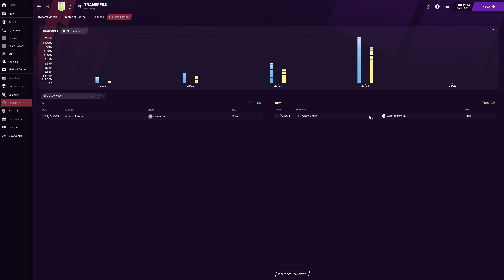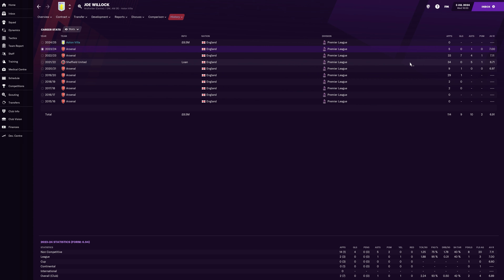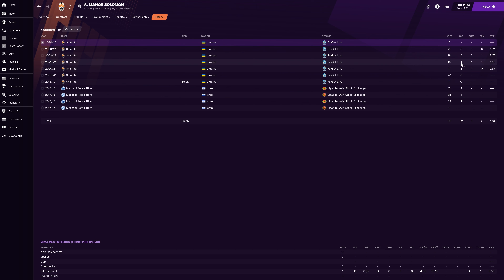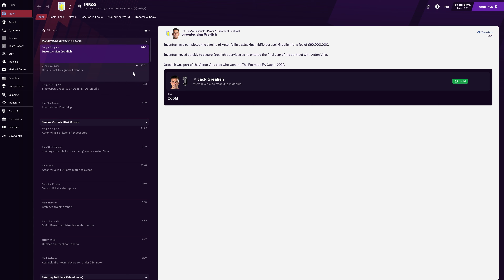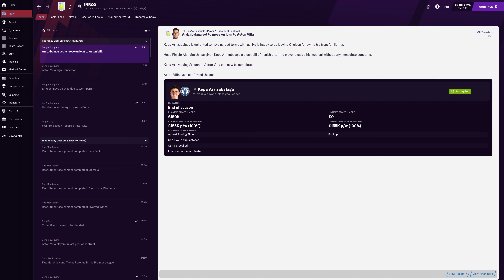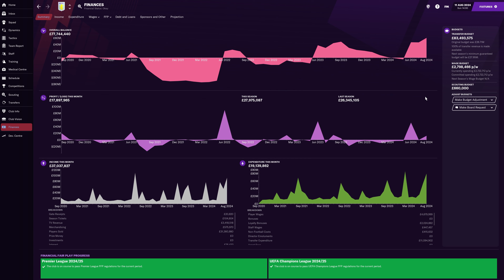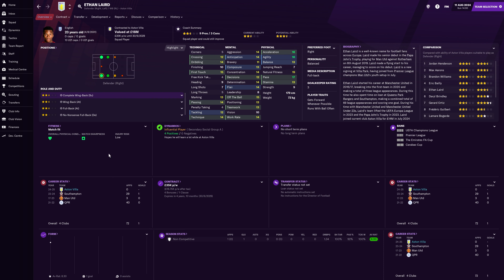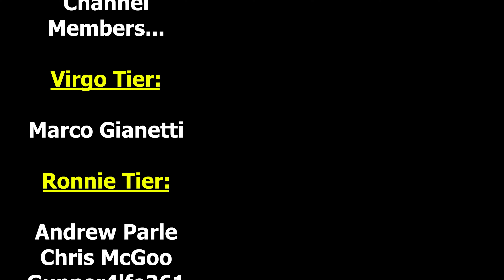SEASON 5: TRANSFER SPECIAL | The SAF Challenge #45 | FM21 Aston Villa | Football Manager 2021 4k